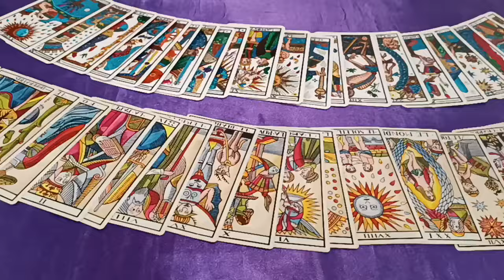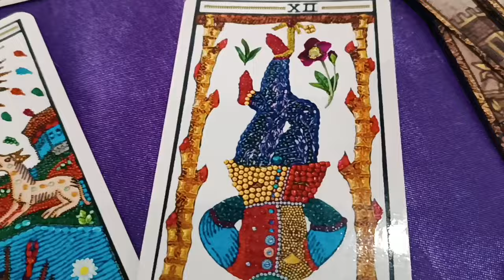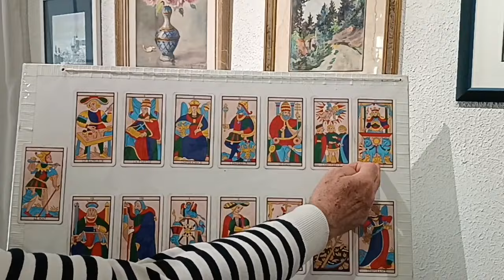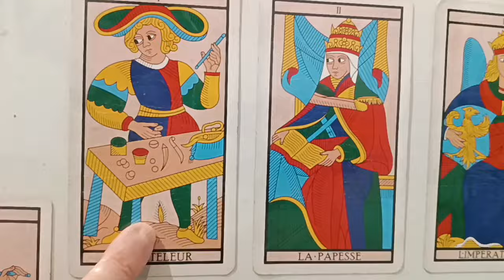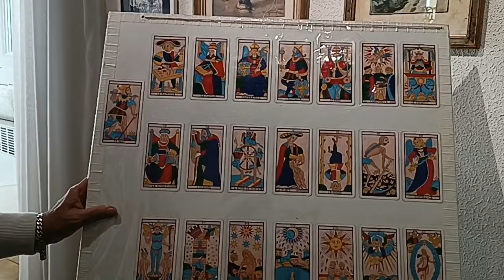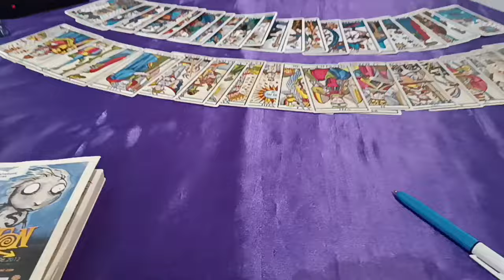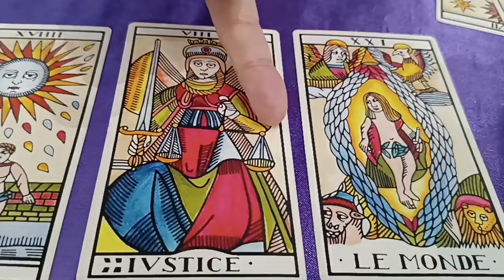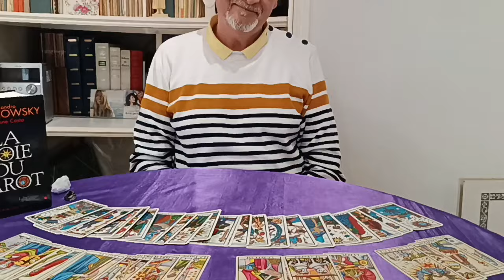Tarot chemin vers Soi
Rencontre à Avignon avec Gilles Gérard qui nous explique sa vision symbolique du Tarot et sa pratique actuelle
Dans son parcours de vie, Gilles a rencontré quelques êtres rares : Kalou Rimpotché, Sri Chinmoy, Maharishi Mahesh Yogi, Alejandro Jodorowksy…
Il nous montre sa vision de la structure du jeu outil trop souvent réduit à la divination : un outil vers la connaissance de soi et du Soi ( au sens Jungien)